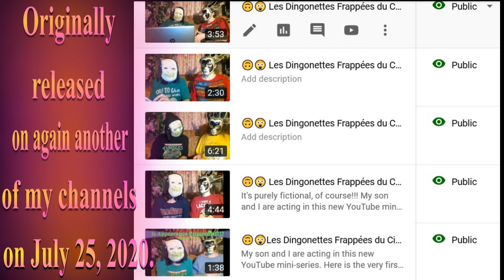🎂 JOYEUX ANNIVERSAIRE JEANNETTE 🎈